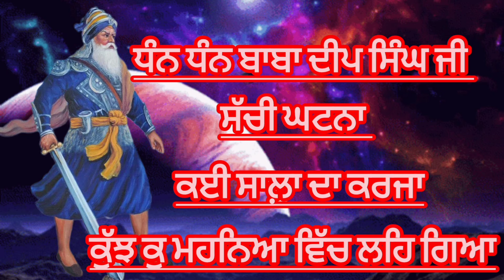gurbani katha ▶️ ਦੇਖੋ ਕਿਵੇਂ ਇੱਕ ਪਰਿਵਾਰ ਤੇ ਬਾਬਾ ਦੀਪ ਸਿੰਘ ਜੀ ਦੀ ਕਿਰਪਾ ਹੋਈ!!!